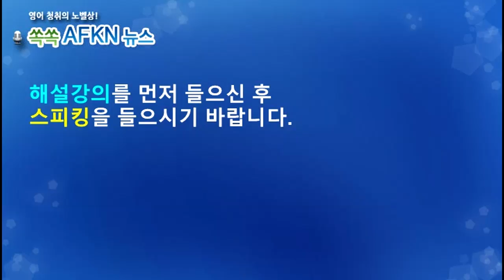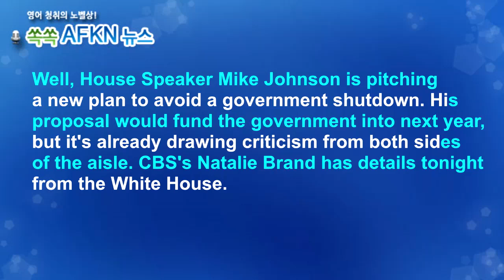[영어뉴스청취] 연방정부 셧다운 위기_스피킹강의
★★★이벤트★★★
오픈 준비중!!! (11월 중/ 늦어도 12월 중)

미국은 예산 적자를 메꾸기 위해 국채를 발행하는데요.
다 빚이죠. 미 정부의 빚은 2000년에는 약 6조달러였는데
2020년에는 27조달러 그리고 현재 약 31조달러 이상으로
불어났습니다. 국가를 빚으로 꾸려가고 있는 것이죠.
미국은 다른 나라 물건을 많이 수입해주고 무역적자를 보고
다른 나라들은 그 수출한 돈으로 미국의 국채를 사주고 하는
구조라서 예산 적자는 불가피합니다. 물론 기축통화국이기에
가능한 것입니다만, 그래도 너무하죠.
그래도 법으로 국채발행에 한도를 정해두었는데요.
그래서 예산 책정때 마다 이 한도를 늘려야 합니다.
그렇지 않으면 국가 부도에 처하게되어 정부셧다운이
발생합니다. 정부 셧다운을 피하기 위한 하원의장의
안에대한 기사입니다.